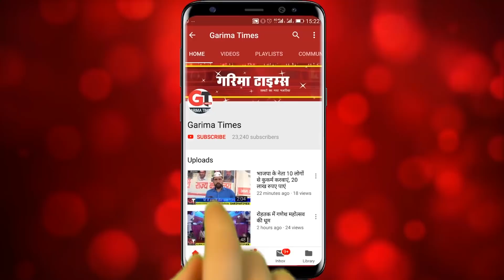रोहतक में भावुक हुए अजय चौटाला, कह दी ये बात